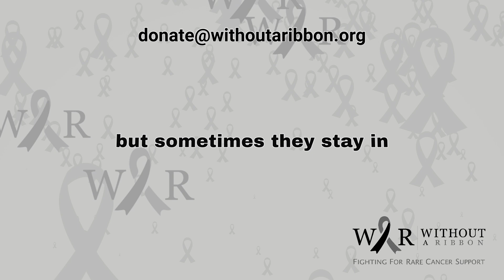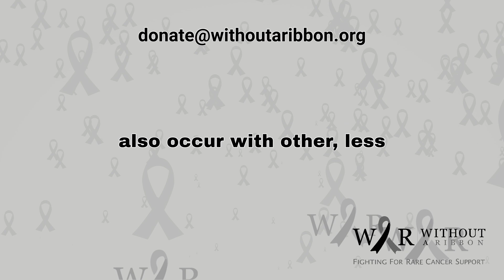What Is Mesonephric Adenocarcinoma of the Vagina/Cervix? | The Rare Cancer Doctors Often Miss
Mesonephric Adenocarcinoma of the Vagina/Cervix is a very rare type of cancer that can develop in the cervix or vagina. It starts from special leftover tissue called “mesonephric remnants,” which are small pieces of tissue from the early development of the baby in the womb.

Without a Ribbon is committed to supporting families affected by rare cancers like Mesonephric Adenocarcinoma of the Vagina/Cervix—connecting them with vital resources, expert information, and a compassionate community.

💛 Help us raise awareness for this overlooked disease.
🙏 Together, we can ensure no one faces rare cancer alone.